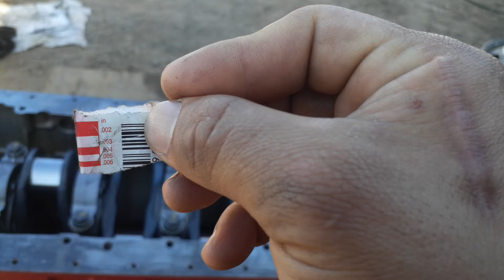Cummins ISX15: Ensamblaje del cigüeñal, torque y medición del circuito de lubricación.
Aquí les muestro, cómo montar el cigüeñal, juego axial del mismo, par de apriete de los tornillos de bancada y cómo se debe usar el plastigage, para medir el circuito de lubricación en los muñones del cigüeñal.